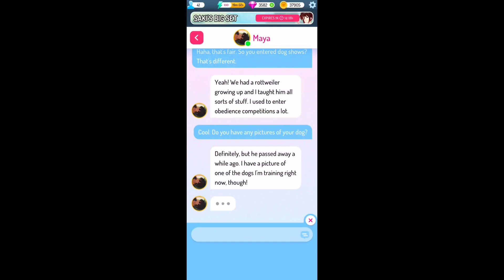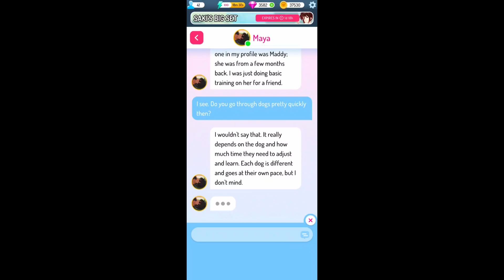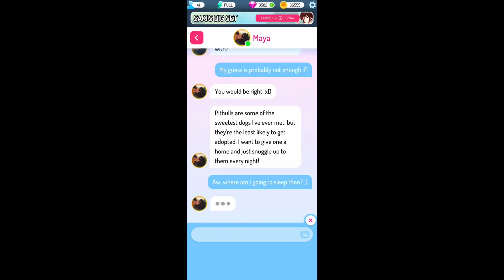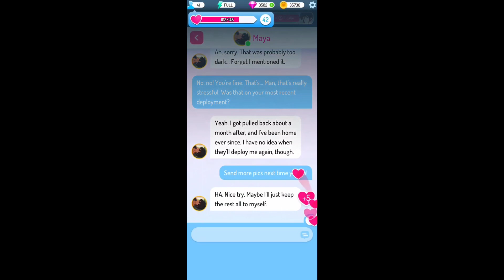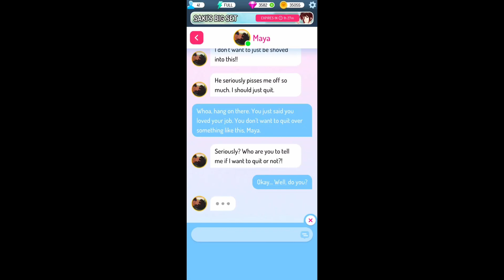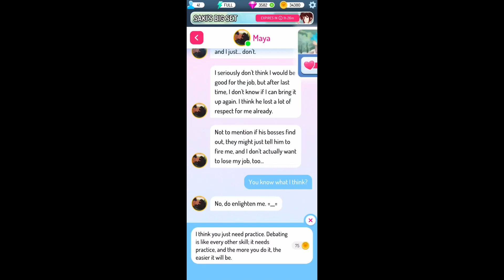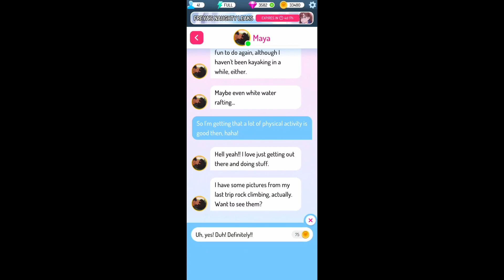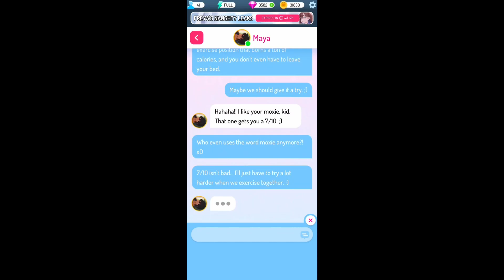Dog lover | Maya Part 1, EroBlast ❤ Episode 34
Dog lover maya has such a ferocious temper !